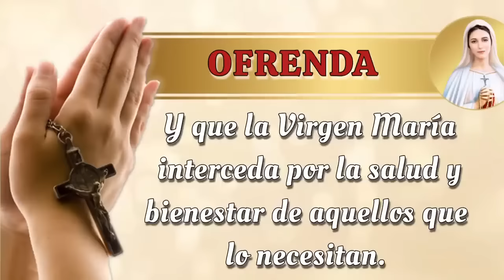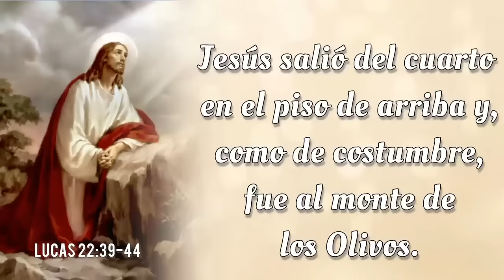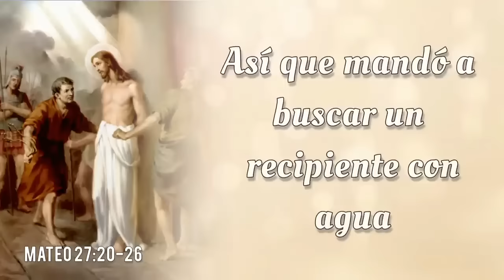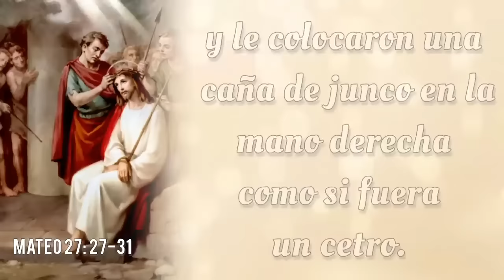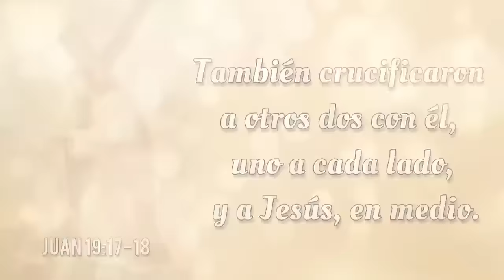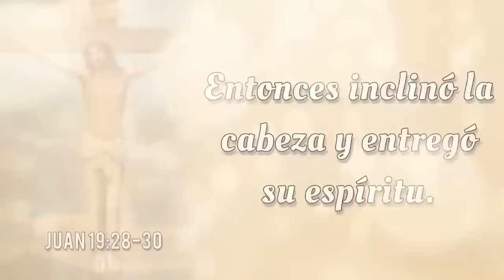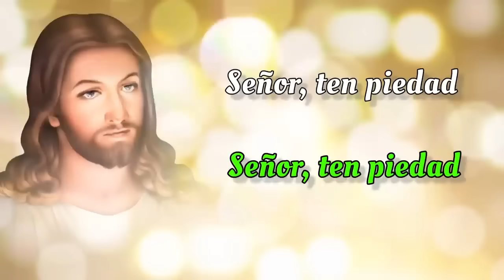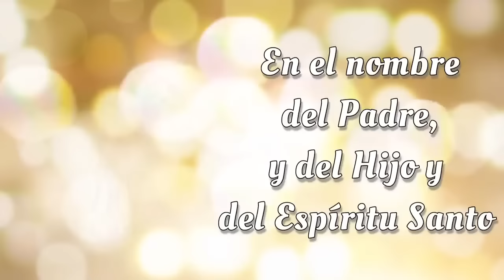SANTO ROSARIO COMPLETO con Letanías ✝️ Viernes 6 de Septiembre 2024 ✝️ Misterios Dolorosos ✝️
SANTO ROSARIO COMPLETO con Letanías ✝️ Viernes 6 de Septiembre 2024 ✝️ Misterios Dolorosos ✝️ Rosario de Hoy🌹

Bienvenidos al SANTO ROSARIO del Viernes, 6 de Septiembre 2024 en el que meditaremos los Misterios Dolorosos. Además, al finalizar el Rosario, elevamos nuestras voces en Letanías, buscando la intercesión del a Virgen María y la protección de San Miguel Arcángel.🙏

00:00 - Introducción  📿🌟
00:46 - Acto de Contrición 🙏
01:24 - Credo de los Apóstoles 🙏
03:49 - Primer Misterio 🌿 La agonía de Nuestro Señor en el jardín.
08:43 - Segundo Misterio 🔗 La flagelación de Nuestro Señor en el muro.
14:11 - Tercer Misterio 👑 La coronación de espinas.
19:06 - Cuarto Misterio ✝️ Nuestro Señor carga la cruz al Calvario.
23:36 - Quinto Misterio  🩸Jesus muere en la cruz.
28:15 - Salve Regina
28:58 - Letanías 🕊️
32:48 - Oh Dios, cuyo unigénito Hijo 🙏
33:07 - Bajo tu Amparo 🛡️
33:32 - Oración a San Miguel Arcángel 🛡️😇
33:57 - Conclusión 📿